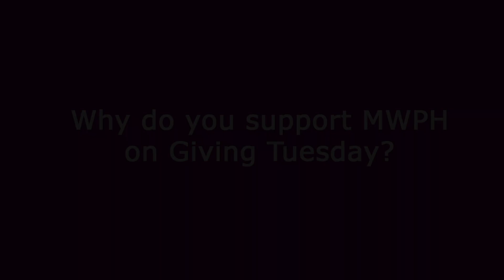Be a part of Giving Tuesday 2019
Join us in giving to MWPH on GIving Tuesday, December 3, 2019. No gift is too small!